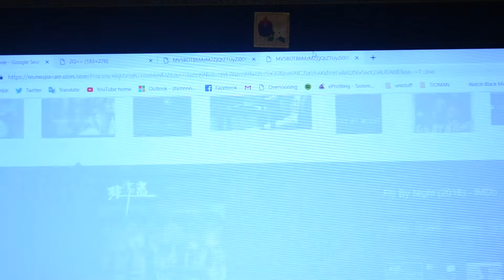'Fly By Night' Fan Art Prep + Time Lapse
A rare action/heist film that I really like. Follow me as I shop for supplies and spend 3 (sped-up) hours drawing the poster!

i was feeling down then i found a nice witch and now we're best friends
healing

Fly By Night is directed by Zahir Omar.

Set in Malaysia, the film explores the underground scene, where money extorting taxi drivers and corrupt police officers dwell. When Ah Wai got into trouble with both a major gang and the police, his brother will do anything to protect and save him.